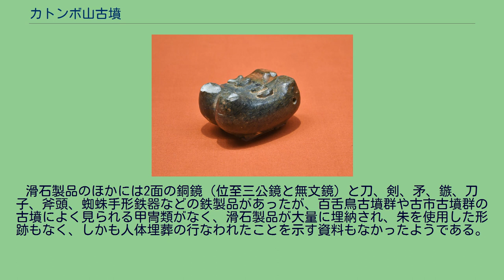カトンボ山古墳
カトンボ山古墳（かとんぼやまこふん）は、大阪府堺市北区赤畑町にかつてあった古墳時代中期の古墳（円墳）である。
百舌鳥古墳群の中の1基であった。
子持勾玉東京国立博物館展示。
出土品東京国立博物館蔵。
松戸市立博物館企画展示時に撮影。
陵墓参考地の御廟山古墳の後円部の濠外にあり、昭和24年（1949年）に土取り業者による採土工事によって消滅している。
直径50メートルの円墳と推定されている。
土取りによる破壊が突如行われたが、緊急調査が学生考古学研究会（現在の古代学研究会）の森浩一らによって行われている。
出土した遺物は通常、古墳副葬品とよんでいるものとはかなり異なり、滑石製の祭祀遺物を大量に含んでいた。
滑石製品は、子持勾玉4個、勾玉725個、斧頭6個、鎌13個、刀子160個、双孔円板1個、鍬形（剣身形）1個、臼玉約2万個があった。
このうち斧頭、鎌、刀子は本来は鉄製利器であるものを祭祀用として滑石で製作しており、実用には使えない石製模造品である。
また、勾玉も装身具ではなく滑石で簡便に製作したものであり、臼玉もガラス製小玉などの代用品であろうとしている。
玉類に孔が貫通しているのは自然として、斧頭、鎌、刀子にも必ず1孔か2孔あけられており、これらの使用方法としては、玉類を延々と連ねて、おそらく樹木の枝にかけ、斧頭、鎌、刀子もそれぞれ個々に懸垂させ、クリスマスツリーのように飾る神事に使われたものではないかとしている。
滑石製品のほかには2面の銅鏡（位至三公鏡と無文鏡）と刀、剣、矛、鏃、刀子、斧頭、蜘蛛手形鉄器などの鉄製品があったが、百舌鳥古墳群や古市古墳群の古墳によく見られる甲冑類がなく、滑石製品が大量に埋納され、朱を使用した形跡もなく、しかも人体埋葬の行なわれたことを示す資料もなかったようである。
大型古墳に附属した位置にある陪塚に大量に遺物を埋納しながら、人体埋葬の形跡のない類例の1つではないかとされている。